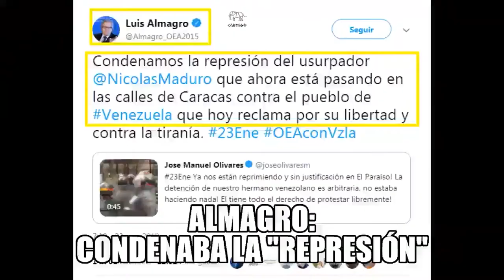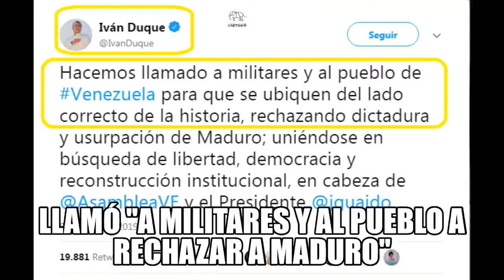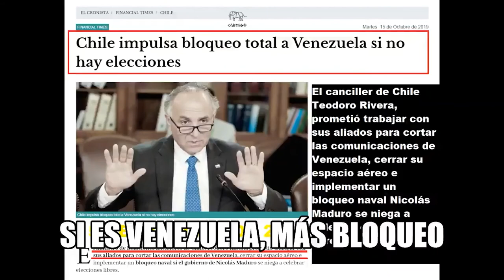Albañilas, construyendo sin patrones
Albañilas retrata la organización de un proyecto de construcción, en el que la amplia mayoría somos compañeras mujeres y disidencias sexuales, se ocupa de refaccionar viviendas que lo necesitan y actualmente estamos construyendo nuestro salón comunitario, Ruka Newen. 27 compañeres, autoorganizadxs, construyendo sin patrones y desafiando los estereotipos de género de esta sociedad machista y patriarcal.